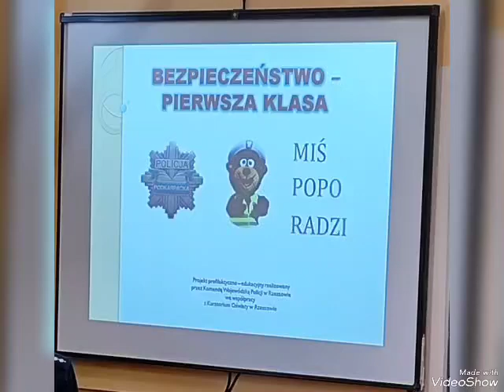SP6 Sanok - BEZPIECZEŃSTWO - PIERWSZA KLASA - spotkanie 1a i 1b z policjantkami - 13.09.2024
W dniu 13 września uczniowie klas pierwszych w ramach akcji BEZPIECZEŃSTWO - PIERWSZA KLASA uczestniczyli w spotkaniu z policjantkami Komendy Powiatowej Policji w Sanoku  St.asp Heleną Bober i  asp. szt Izabelą Rowińską.
Tematem było oczywiście bezpieczeństwo nie tylko  na drodze. Dzieci czynnie uczestniczyły w zajęciach, dzieląc się swoimi doświadczeniami i spostrzeżeniami.
Każde dziecko  dowiedziało się, że jego bezpieczeństwo jest bardzo ważne i w związku z tym powinno znać NUMER BEZPIECZEŃSTWA 112 oraz zasady postępowania w różnych miejscach, czy w różnych sytuacjach życiowych, aby uniknąć zagrożeń jakie mogą w nich wystąpić. Uczniowie poznali zasady bezpieczeństwa  w domu  i na ulicy. Dowiedziały się  że, nigdy nie wolno otwierać drzwi mieszkania obcym, nawet gdy mówią, że przysłali ich rodzice. Nie wolno podawać swojego adresu zamieszkania nieznajomym. Poznały zasady jak bezpiecznie  korzystać z Internetu. Dla nich Internet to niesamowite narzędzie, które oferuje nieograniczone możliwości edukacyjne, rozrywkowe i społeczne. Jest to naturalne środowisko, w którym dorastają. Jednak, jak każde narzędzie, Internet ma swoje plusy i minusy, o których muszą wiedzieć.
Dzieci miały też okazję poćwiczyć „pozycję żółwia” niezbędną, gdy zaatakuje ich pies, a nawet dzikie zwierzę.
Na podsumowanie  zajęć uczniowie  bezbłędnie rozwiązali  krzyżówkę, co oznacza, że słuchali w skupieniu.
Przekazane zasady zapamiętają  i zastosują na co dzień. Na koniec policjantki wstrzymały ruch na ulicy Przemyskiej  by poćwiczyć z pierwszakami zasady bezpiecznego przechodzenia przez jezdnię.
Na pamiątkę udziału w zajęciach pierwszoklasiści otrzymali  prezent niespodziankę - opaskę odblaskową  aby każde dziecko było widoczne i bezpieczne.